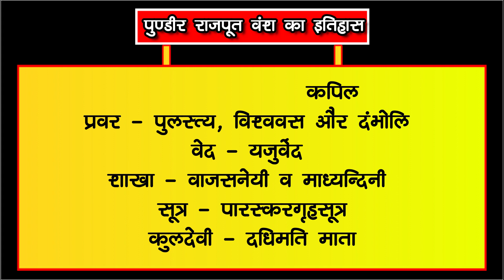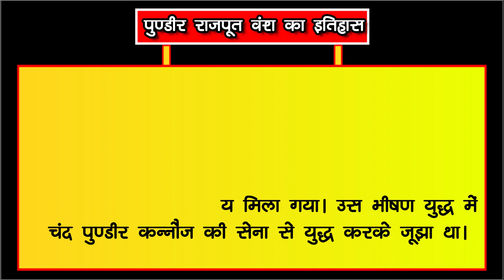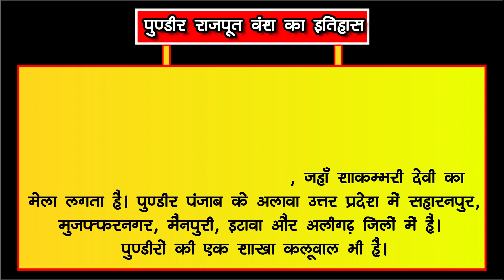पुण्डीर राजपूतो का इतिहास - Pundir Rajput History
पुण्डीर राजपूत वंश

गोत्र- पुलस्त्य व कपिल
प्रवर - पुलस्त्य, विश्ववस और दंभोलि
वेद-यजुर्वेद
शाखा - वाजसनेयी व माध्यन्दिनी सूत्र- पारस्करगृहसूत्र
कुलदेवी-दधिमति माता

अयोध्या के राजा श्रीराम के पुत्र कुश के वंशजों में राजा पुण्डीरक हुए, राजा पुण्डीरक बड़े प्रतापी राजा थे इस कारण उनके नाम से उनके वंशज पुण्डीर कहलाते हैं। पहले इनका राज्य तिलंगना (आन्धप्रदेश) में था। पुण्डरों में कुछ राजाओं के नाम ब्रह्मदेव, कपिलदेव, सुमन्दराज, लोपराज, फीमराज, केवलराज, जढ़ासुरराज और मढ़ासुरराज बताए जाते हैं। मढ़ासुरराज कुरु क्षेत्र में स्नान करने के लिए आया था। यहाँ के शासक सिन्धु रघुवंशी ने अपनी पुत्री अल्पदे का विवाह राजा मढ़ासुरराज से कर दिया और कैथल का क्षेत्र दहेज में दे दिया। यह घटना वि.सं. 702 की मानी जाती है। मढ़ासुरराज ने पुण्डरी शहर बसाया और उसे अपनी राजधानी बनाया। जिला करनाल के पुण्डरक, हावड़ी और चूर्णी स्थानों पर पुण्डीरों ने किले भी बनवाए।

चौहान सम्राट पृथ्वीराज के समय में पुण्डीर उनके अधीन हो गए। पृथ्वीराज ने इन्हें जागीर में पंजाब का इलाका दिया ये पृथ्वीराज के सामंतों में थे। पृथ्वीराज के बड़े सामंतों में चन्द पुण्डीर थे, उसकी पुत्री से पृथ्वीराज का विवाह भी हुआ था। एक बार पृथ्वीराज शिकार खेलने गया था उस समय शहाबुद्दीन गौरी ने भारत पर चढ़ाई की। चंद पुण्डीर ने सेना लेकर चिनाब नदी के किनारे उसका मार्ग रोका और गौरी से उसका जबरदस्त युद्ध हुआ। उस युद्ध में चन्द पुण्डीर का एक पुत्र वीरता पूर्वक युद्ध करता हुआ मातृभूमि के लिए बलिदान हुआ था। शहाबुद्दीन गौरी फिर युद्ध में परास्त होकर भागा।

जब पृथ्वीराज कन्नौज से संयोगिता का हरण करके भागा, तब जयचन्द की विशाल सेना ने उसका पीछा किया। जयचन्द की सेना ने पृथ्वीराज के सामंतों ने घोर युद्ध करके उस विशालवाहिनी को रोका था, जिससे पृथ्वीराज को निकल जाने का समय मिला गया। उस भीषण युद्ध में चंद पुण्डीर कन्नौज की सेना से युद्ध करके जूझा था।

चंद पुण्डीर का एक पुत्र धीर पुण्डीर भी था वह भी बड़ा सामंत था। उसके अजयदेव, उदयदेव, वीरदेव, सवीरदेव, साहबदेव और बीसलदेव छह भाई और थे। एक बार जब शहाबुद्दीन भारत पर आक्रमण करने आया, तब पृथ्वीराज का सामंत जैतराव आठ हजार घुड़सवार सेना के साथ उसे रोकने के लिए गया था। उसके साथ धीर पुण्डीर तथा उसके अन्य भाई भी थे। उस युद्ध में धीर पुण्डीर का भाई उदयदेव वीर गति को प्राप्त हुआ था।

एक बार मुसलमान घोड़ों के सौदागर बनकर पंजाब में आए और धोखे से धीर पुण्डीर को मार डाला। इस पर पावस पुण्डीर ने उन्हें मार कर बदला लिया । पृथ्वीराज को जब इस घटना की खबर मिली, तब उसे बड़ा अफसोस हुआ। पावस पुण्डीर धीर पुण्डीर का पुत्र था। पृथ्वीराज के ई. 1192 में गौरी के साथ हुए अन्तिम युद्ध में पावस पुण्डीर मारा गया।

पुण्डीरों के वर्णन में है कि पुण्डीर शासक ईसम हरिद्वार का शासक था। उसके बाद क्रमशः सीखेमल, वीडो कदम, हास और कुंचल शासक हुए। कुंथल के बारह पुत्रों में अजब सबसे बड़ा था। बाद में उसका भाई सलख हरिद्वार का शासक हुआ। इसके दो पुत्र चांदसिंह और गजसिंह थे। गजसिंह रामगढ़ (वर्तमान अलीगढ़) की तरफ चला गया था। उसके वंशजों के काफी गाँव थे, जिनमें 80 गाँव मैनपुरी और इटावा जिले में थे।

इस वंश का एक राज्य 'जसमौर' था, जहाँ शाकम्भरी देवी का मेला लगता है। पुण्डीर पंजाब के अलावा उत्तर प्रदेश में सहारनपुर, मुजफ्फरनगर, मैनपुरी, इटावा और अलीगढ़ जिलों में है। पुण्डीरों की एक शाखा कलूवाल भी है।